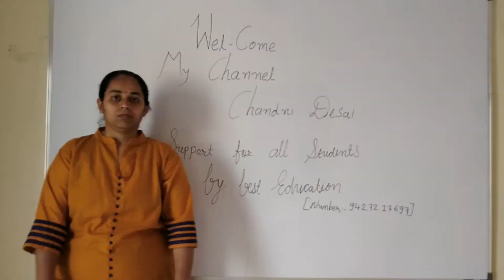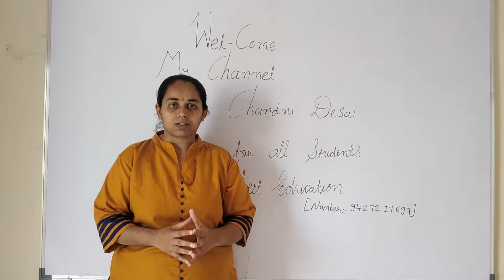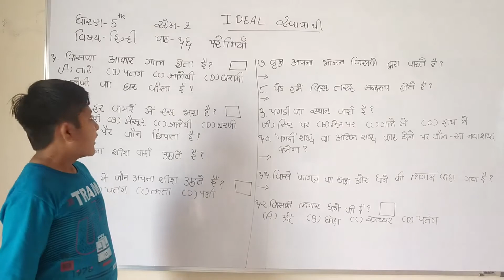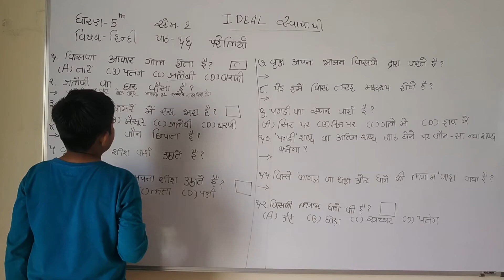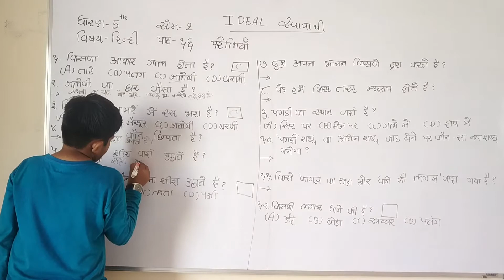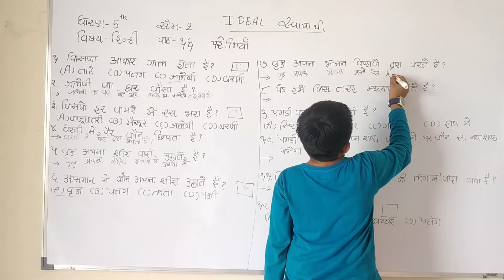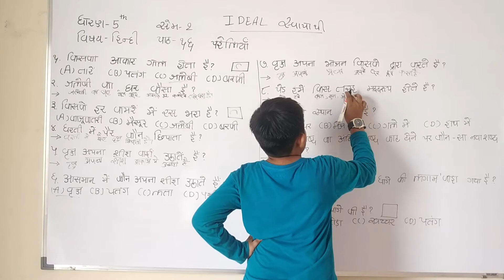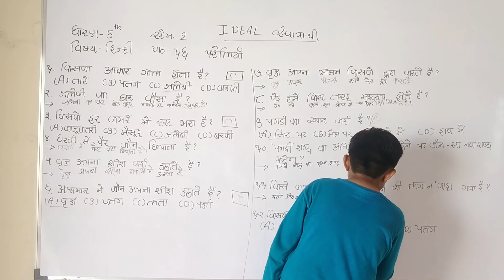ધોરણ-૫, વિષય- હિન્દી, સેમ-૨, પાઠ-૧૬ પહેલિયા